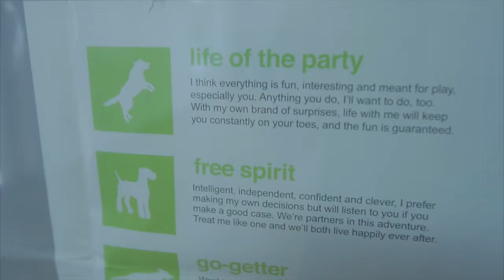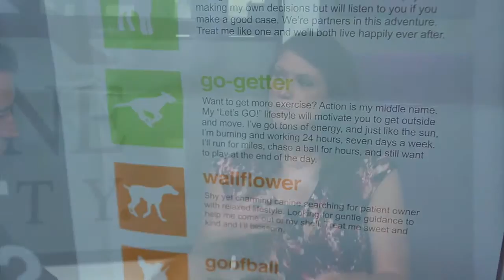Rescue Rundown Episode 1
Abby Wolfe and Summer the cat visit the studios in the first episode featuring the Central Oklahoma Humane Society.